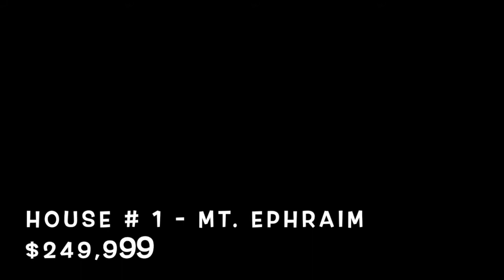Home Tours - New Jersey Real Estate Market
This Saturday I previewed multiple properties in south Jersey for one of my clients. All 4 properties were in Camden county. If your looking for a home under $250k, this video may give you brief understanding of what you can get in New Jersey.